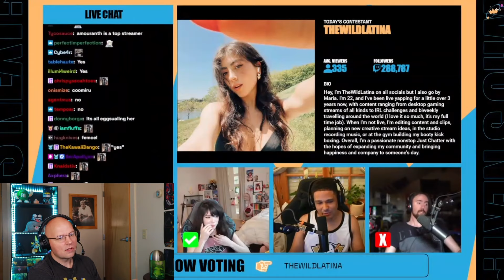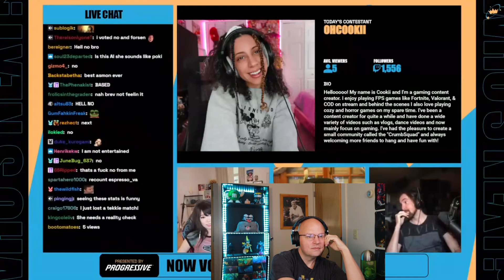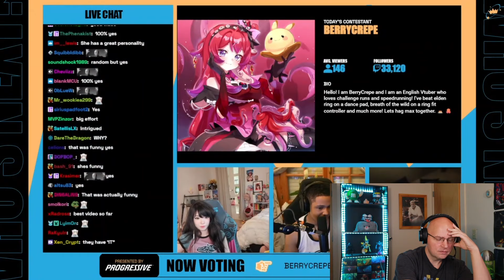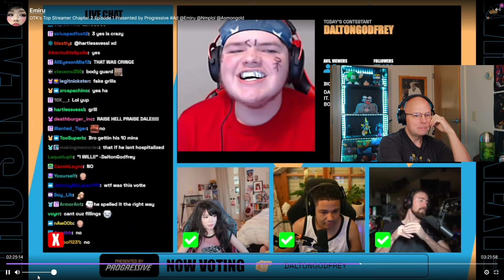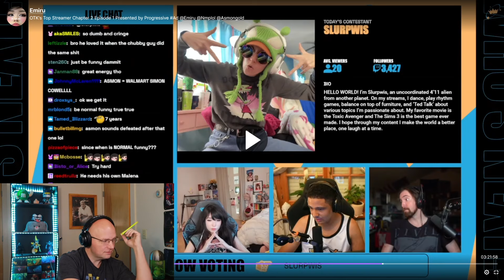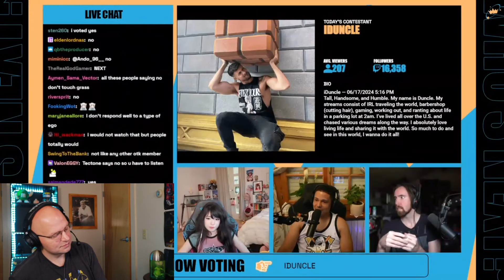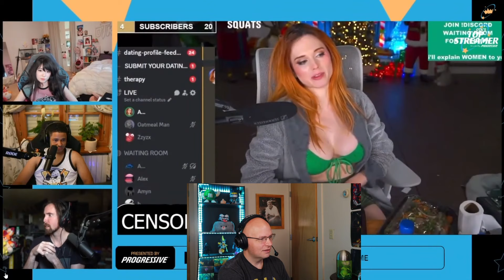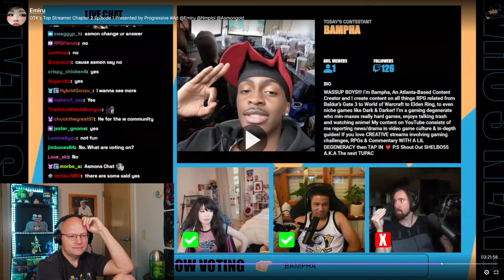Reacting to the OTK Top Streamer Chapter 2 - Episode 1 (Part Four) Amongold, Emiru.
Reacting to OTK Top Streamer with Asmongold and Emiru. ‪asmongoldtv @AsmonTV @Tectone @OTKchannel @Twitch @Emiru